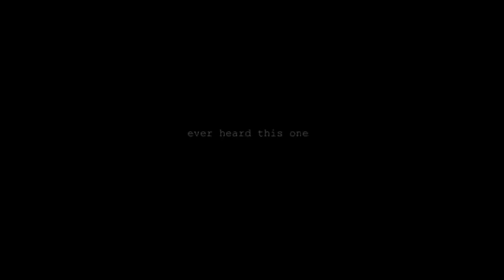fear mongering in bulgaria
from babylonian travel report
rasreapsrasrevoltsrasrebirth